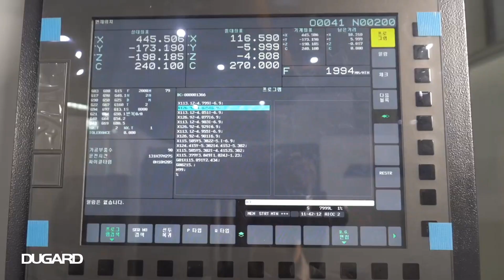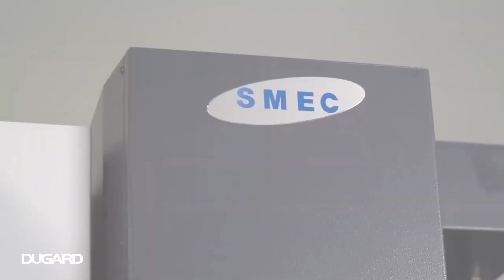SMEC MCV 4600 Vertical Machining Centre Available at Dugard UK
3 Axis LM Guide Type Vertical Machining Centre MCV 4600
Travel (X/Y/Z) : 900/460/520 (mm)
Rapid traverse rate (X/Y/Z) : 36/36/30 (mm)
Table size : 1,050 x 460 (mm)
Max. Workpiece weight : 600 (mm)
Spindle speed : 12,000 (rpm)
Motor (Cont./Max) : 11/22.2 (kw)
Tool shank : BBT40
Tool storage capacity : 30
* SMEC CO., LTD(SMEC Machine Tools) started as the machine tools division of Samsung Heavy Industries(branded as Samsung Machine tools) in 1988 *
* Mori Seiki and SMEC Machine Tools(former Samsung Machine Tools) formed a technology partnership in 1991